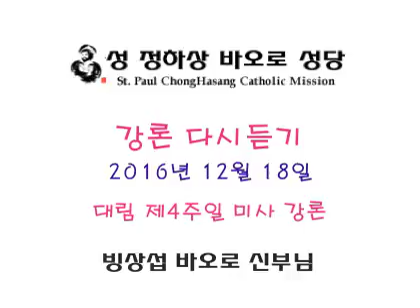성 정하상 바오로 성당 대림 제4주일 미사 강론 2016년 12월 18일 - 빙상섭 바오로 신부님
성 정하상 바오로 성당
미사 강론 다시듣기 2016년 12월 18일
Des Plaines, IL, USA